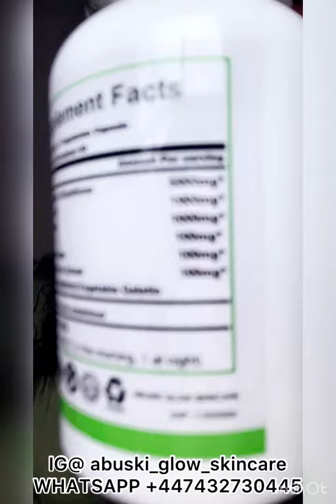BEST DUO SKIN WHITENING SUPPLEMENTS 2022/ GLUTATHIONE PLUS VITAMIN C & COLLAGEN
Glutathione plus
60 capsules

Benefits:
5x extra whitening
Inhibit melanin synthesis
Hyperpigmentation care
Anti- ageing
Anti-oxidant and liver protection
Whitening booster
Fast results in 2 weeks

Major ingredients:
Glutathione 5000mg
Vitamin C 1000mg
Collagen 1000mg
Biotin 100mg
Camu camu extract 100mg
Pearl powder 100mg

Vitamin C & Collagen
Glutathione activator
60 capsules

Benefits:
- Immune system booster
- Support healthy respiratory system
- Extra skin whitening
- powerful immune support formula
Vitamin C 1000mg
Collagen 1000mg